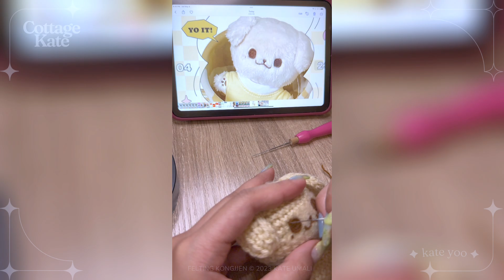How I made a kongjjen clone🧶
Felting Kongjjen (Jeno 10cm doll) from start to finish.

✦ Original doll design is by @/wangjjen  on twt✦

✦ CHAPTERS ✦
0:00 Intro
0:12 Base
4:04 Eyes
8:45 Nose
9:27 Mouth
15:13 Beauty Mark ;)
15:58 Outlining the eyes
21:47 Paws
27:54 Finished!

✦ MATERIALS ✦
• #4 Medium Yarn (turned into fibers)
• Beginner Felting Kit

✨ Detailed Pattern Coming soon✨

✦ OTHER ✦
• 5.0mm Crochet Hook
• 4.25mm Crochet Hook
• Starter Crochet Hook Set
• White yarn
• 3.0 mm crochet hook
• 2.5 mm crochet hook

✦ LICENSE✦

✦ MUSIC ✦
NCT DREAM Music Box Compilation - @elzishtwo